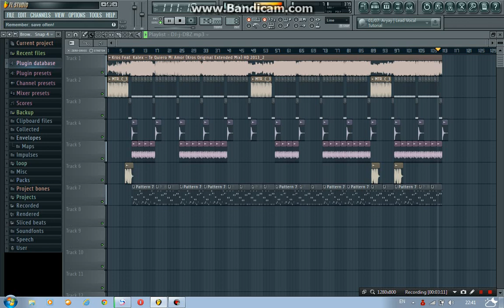Kros Feat. Kalex - Te Quiero Mi Amor-[3CHA]-DJ J DBZ RemiX-[140]